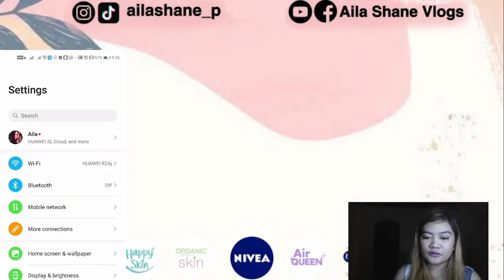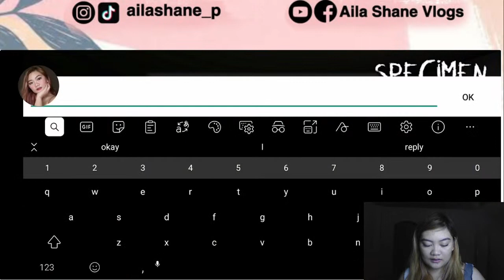Specimen | Aila Shane Vlogs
Aila Shane Peñana
/ailashane